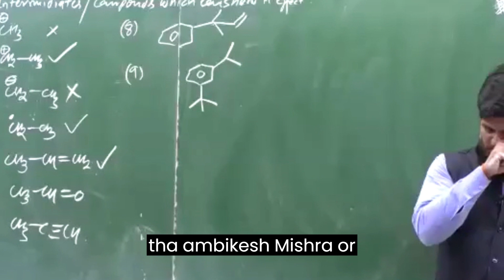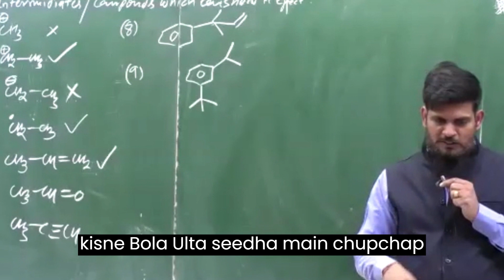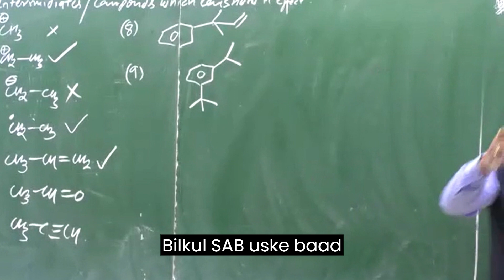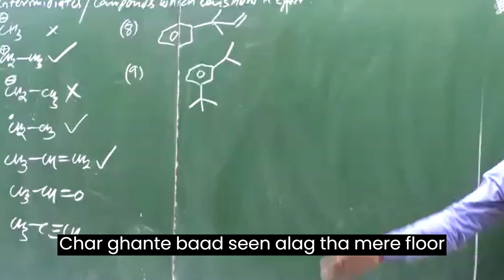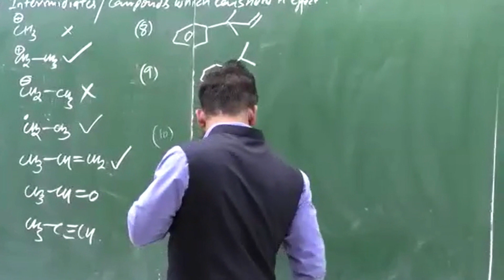SKM Sir Ki College Mai Hui Ragging (Part-1) 😅😅😅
Hii Guys 😊😊😊

Soon Part-2 were also come

📌SKM Sir Funny Video
📌SKM Sir New Video
📌SKM Sir Motivational Video